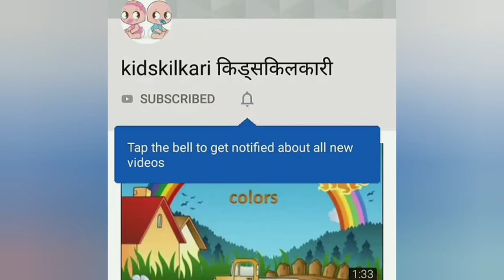Learn farm animals with names and sounds | 3d farm animals | sound name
Hi guys!

Here is a quick video on farm animals, their sounds and names and sound spelling.

Do watch and listen to the sounds...